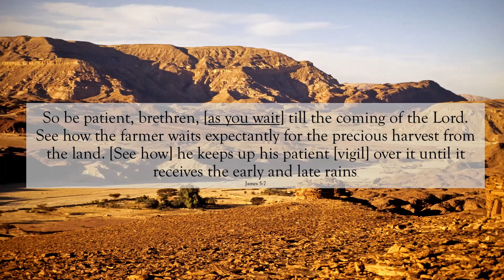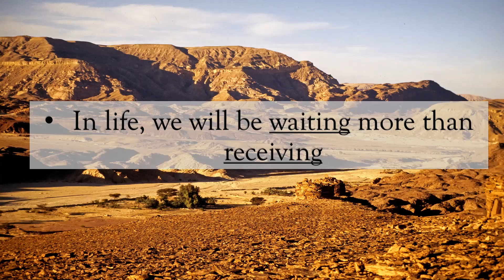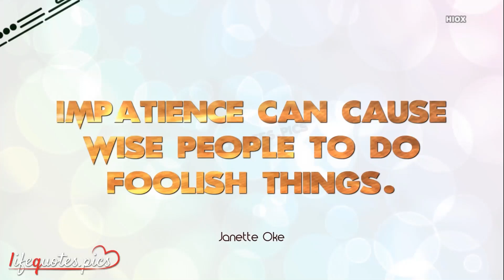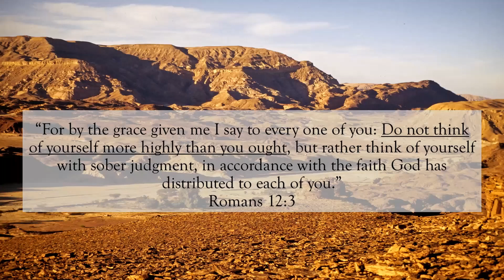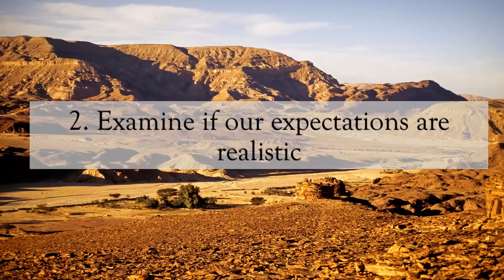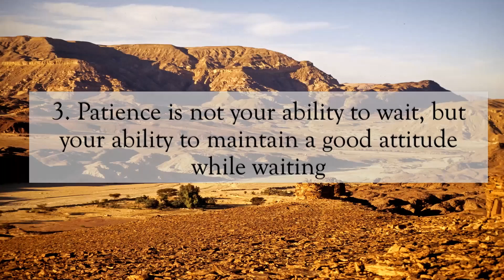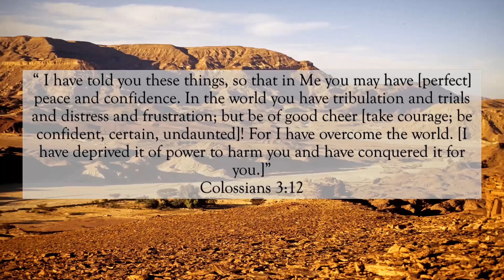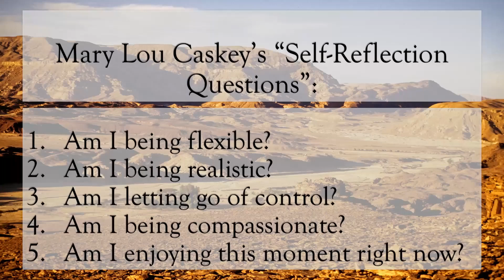Wilderness Mentalities #5 (P.1)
10/24/21
A reteach from "Battlefield of the Mind" from Joyce Meyer